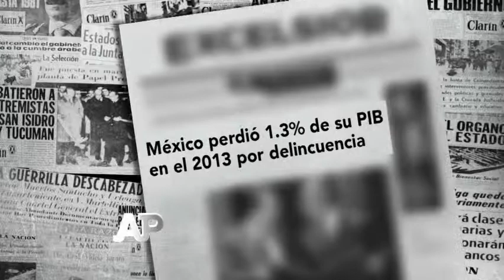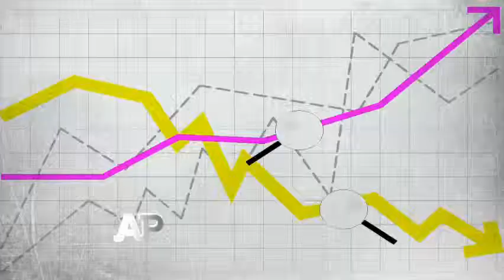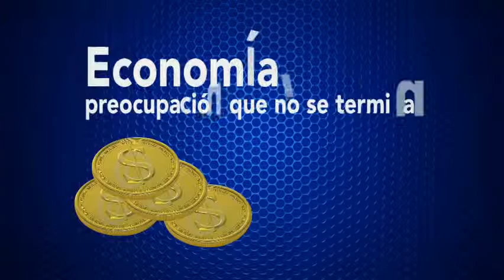17-05-2014 Economía, preocupación que no termina. Bloque 5-6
Juan L. Simental. "Sube el desempleo en México a 5.04 por ciento de la Población Económicamente Activa"; "México perdió 1.3 por ciento de su PIB en el 2013 por delincuencia"; Videgaray pierde la brújula y vuelve el pesimismo"; "México tiene el mayor número de trabajadores pobres de la OCDE"; "confianza del consumidor retrocede 5.7 por ciento en abril"; "mexicanos trabajan más, pero ganan menos"; "el país está en recesión". Así lo ha dicho la prensa nacional en estos días.